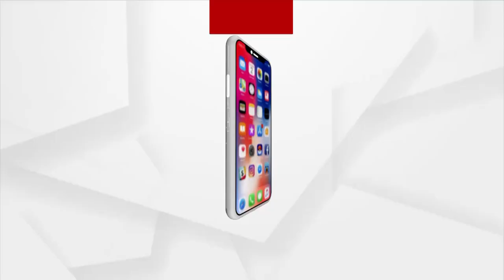"ଆଜି ନବକୃଷ୍ଣ ଚୌଧୁରୀଙ୍କ ୧୨୧ତମ ଜୟନ୍ତୀ"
ମଦମୁକ୍ତ ଓଡିଶା ଗଠନ ହିଁ ତାଙ୍କ ପାଇଁ ଶ୍ରେଷ୍ଠ ଶ୍ରଦ୍ଧାଞ୍ଜଳି : ପ୍ରଦ୍ୟୁମ୍ନ ଶତପଥୀ, ବରିଷ୍ଠ ସାମ୍ଵାଦିକ